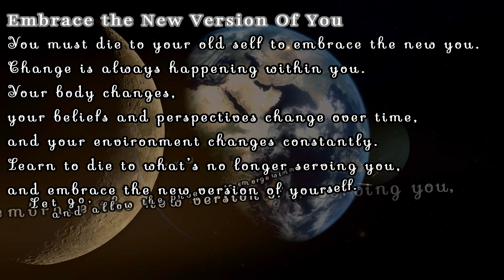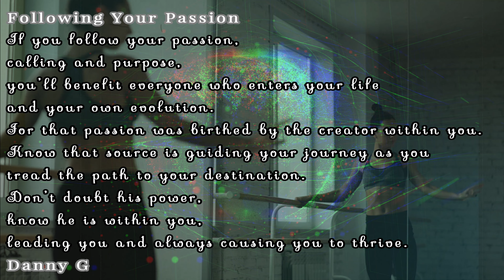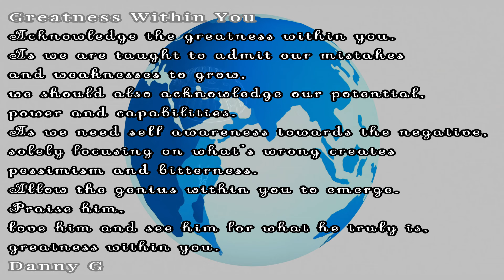3 Poems "Embrace the New Version Of You" "Following Your Passion" "Greatness Within You" By Danny G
“55 Poetic Cues”
“23 Poetic Cues”